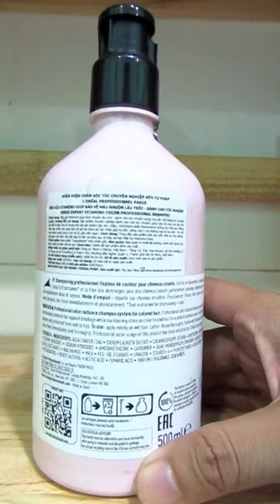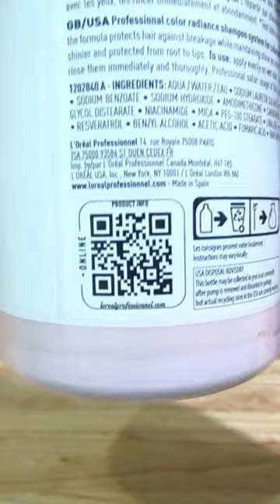Dầu gội giữ màu tóc nhuộm Loreal Professionnel Vitamino Color 500ml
Người xưa đã từng nói “ cái răng, cái tóc là góc con người” để cho thấy được tầm quan trọng của một hàm răng đẹp và mái tóc dài chắc khỏe. Một mái tóc óng mượt, với những màu nhuộm bắt mắt sẽ góp phần giúp bạn trở nên nổi bật hơn khi đứng trong đám đông. Vậy làm thế nào để giữ cho mái tóc nhuộm luôn không phai và vẫn đẹp như ở salon. Dầu gội giữ màu tóc nhuộm Loreal Professionnel Vitamino Color là một sản phẩm dành cho những da đầu có tóc nhuộm, muốn giữ màu lâu trôi, được rất nhiều chị em ngày nay tin dùng và lựa chọn. Chúng ta hãy cùng nhau đi khám phá về sản phẩm này nào.